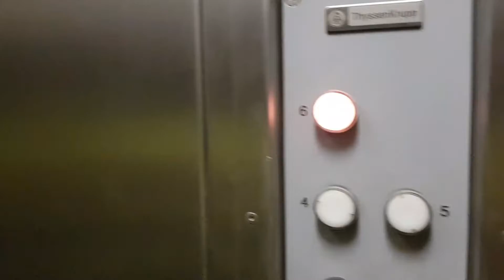INSIDE OF DG KHAN CEMENT FACTORY||MUST WATCH||FULL FACTORY TOUR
SO THIS VIDEO IS ALL ABOUT THE INSIDE OF DGKCC. WHAT KIND OF MACHINERY IS BEING USED IN DGKCC. NO ON THE YOUTUBE HAS EVER SHOWED INSIDE OF DGKCC. SO MUST WATCH TILL END.

I'm Abdullah,a 19 year-old vlogger from PAKISTAN. And I'm on a life-changing journey based on struggles,happiness,failures, and being successful,while ultimately really trying to think hard about the meaning of life.

Next video will be coming soon INSHaALLAH that video will be lit.